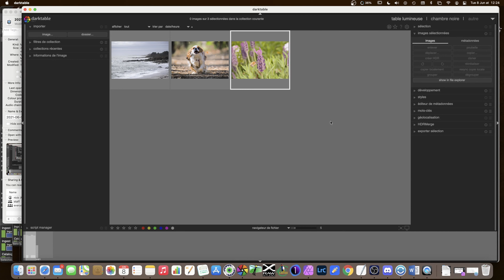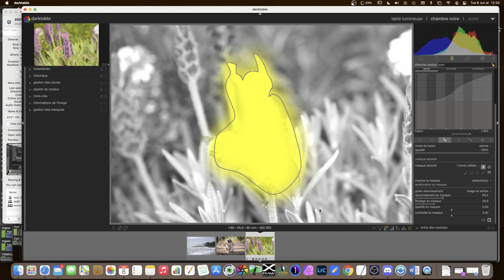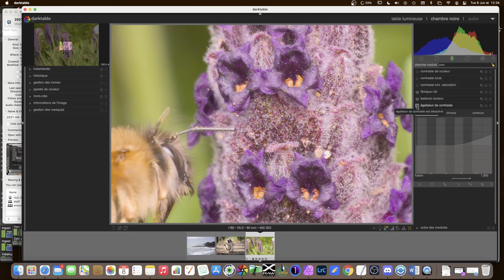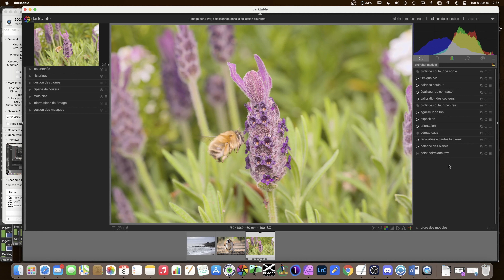FR darktable mes debuts EP05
Apprenez à utiliser l'égaliseur de contraste pour ajouter de la netteté à la photo (et un petit mot sur le debruitage avec ce même module).
On voit aussi comment appliquer ce module à une partie de l'image avec un mask dessiné.